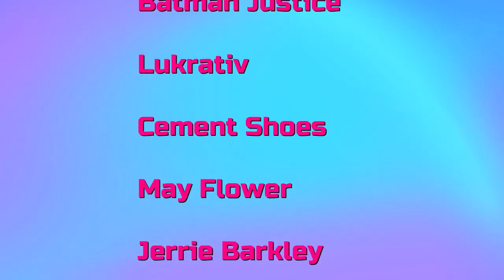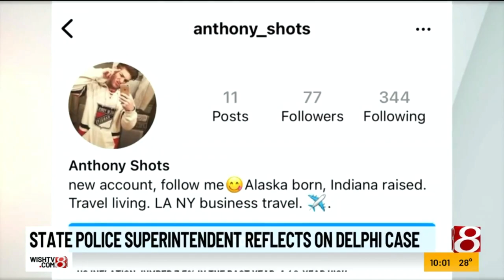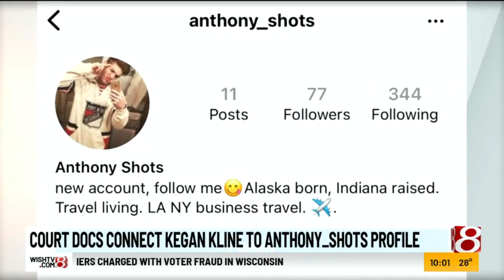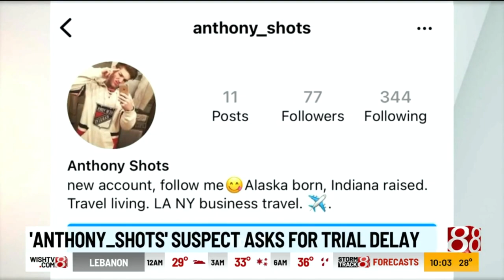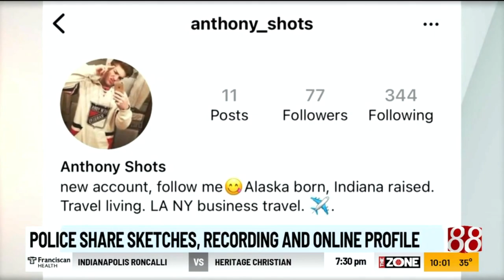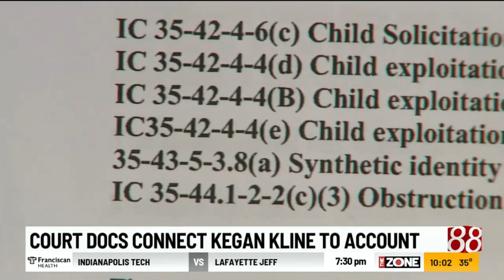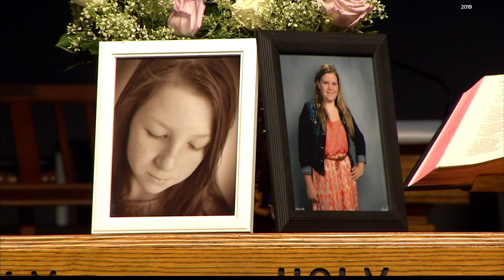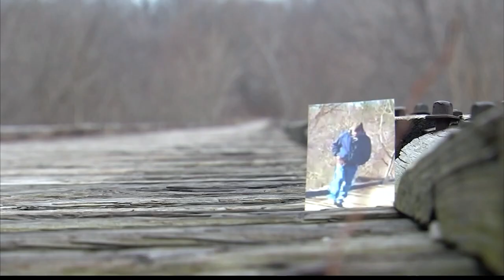DELPHI: Doug Carter says he thinks it will be solved before he retires /Family Interviews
Music
Intro: Comeback by Aaron Kellim
Outro: Be Kind by Aaron Kellim

My profile picture and Zeke'ing Justice merch was created by Lizabela